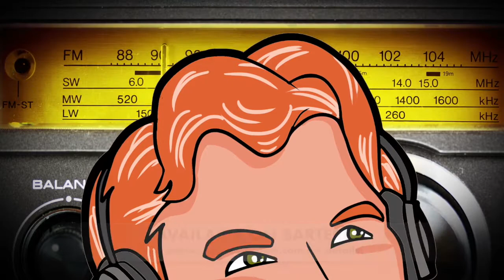"The Darren Marlar Radio Show" DEMO (Available for barter!)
Get "The Darren Marlar Radio Show" for your radio station or internet station on barter!  for more information.
The show fits almost ANY format. your music will play in between his voicetracks! Available for radio stations all over the nation: AM, FM, LPFM, even internet radio station! We'd love to add YOUR radio station too! Darren Marlar provides an uplifting, fun, high-energy program. Providing 10-12 general breaks each weekday, plus you get the fully-customizable "Daily Dose of Weird News" to use anytime of the day. Voicetracks uploaded by 8am weekdays.